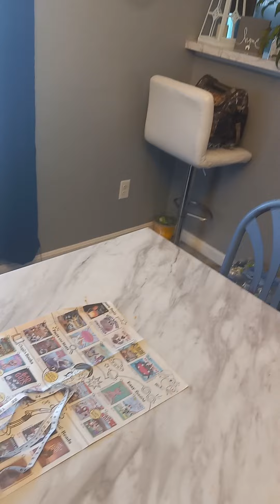bloveslife speaks about her weight and her hair we love you girl just out of concern